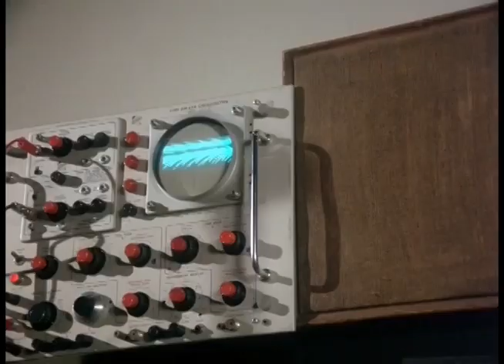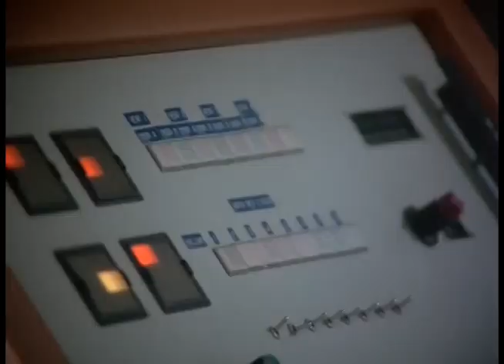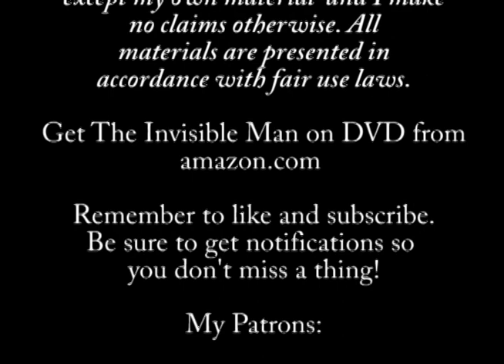TV Fails: Invisible Man 1975 Episode 10 - Sight Unseen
Mr. Capas is a former mobster who's prepared to testify about his activities and his former friends. To stop him, mobsters kidnap his blind daughter Laurie. Daniel will have to sneak into the facility where she's being kept, free her from handcuffs, then sneak her out past dozens of armed guards. Piece of cake, right?

Just My Guitars Vol. 1
Just My Guitars Vol. 2